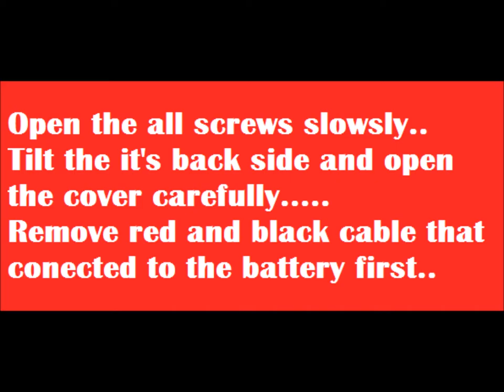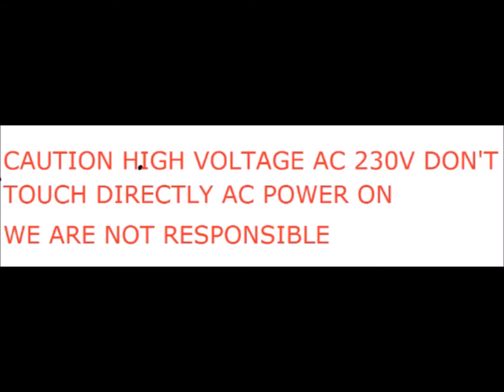Dead UPS Repair | How to repair not working ups easy way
We can repair any of ups unit (inverter that will not turn on ) easily by connecting other spare worked battery by replacing it in parallel way to ups battery.. so that it will turn on as previous mode.
Let us know the brief about to Mount UPS to computer
Every user have to learn to choose an opted one Uninterruptible Power Supply...